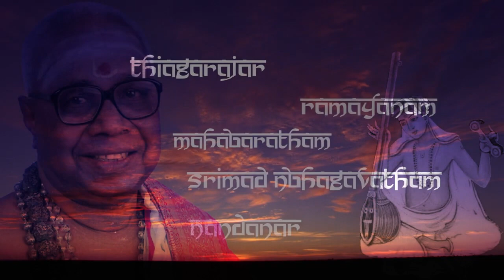TSB HARIKATHA UNLIIMTED 03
SIVA RAATHIRI SPL. S.B KHANTHAN presents a short interesting version from TSB HARIKATHA on NANDANAAR performed in USA.